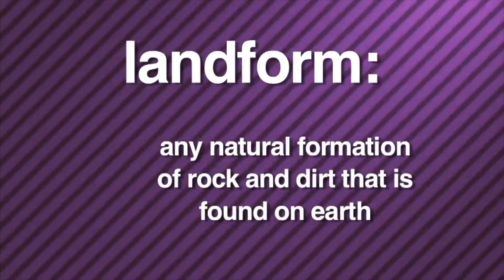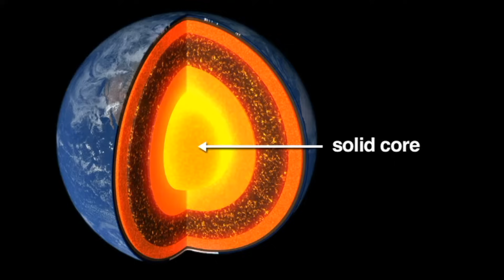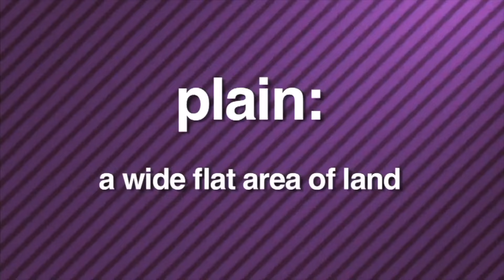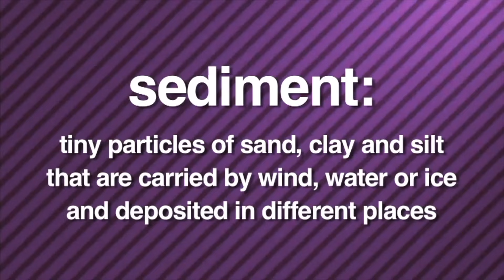Explore the Coolest Places on Earth!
Embark on an enlightening adventure with "Discovering Earth's Land Forms: A Geologic Journey for Kids." Crafted for Grades K-5, this video takes our young geologists through the dynamic and beautiful Earth's landscapes. Uncover how our world is shaped by the forces of nature. 🌄🌊

In this fascinating exploration, students will:
Marvel at the variety of Earth's land formations, from towering mountains to rolling plains.
Learn about the powerful geologic processes, like the movement of the Earth’s plates and erosion, that create these natural wonders.
Discover the rich history told by each landform and their role in our planet's story. 🗺️🧭

📖 Enrich the Learning Experience:
Elevate the educational journey with our complimentary worksheets that make learning about Earth's land forms interactive and fun.

Stimulate curious minds with questions to ponder:
What forces lead to the formation of Earth's diverse landforms?
How do weathering and erosion change the surface of our planet?
What can we do to protect the delicate beauty of our Earth's topography?